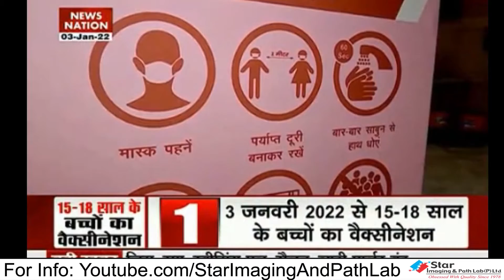Covid Vaccination Started for 15 to 18 Years Age Group From 3rd Jan 2022 | Star Imaging & Path Lab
Covid Vaccination Registration Started for Kids on Cowin for 15 to 18 Age Group.One of the best covid center designed specially for kids in West Delhi Tilak Nagar Star Imaging and Path Lab Pvt Ltd.

Star Imaging & Path Lab is a world class diagnostic centre with state of art radiology & pathology setup. Having more than 40+ years of expertise. All services under one roof. Expert & highly experienced team of Doctors. Commitment to quality  as the centre's accredited by NABL & NABH.

World class diagnostics center | World class  pathology lab | Advanced and latest technology | With fully automated system | Free health consultation | Accredited by NABL & NABH | Expert team of doctors | Quality oriented lab | Personalized attention to each customers  | Commitment to quality

Feel free to spread the word – share the videos with your all friend & relatives.